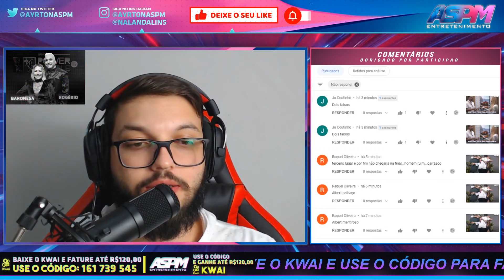ADRYANA ACHA QUE MATHEUS FOI CONVERSAR COM ALBERT PARA OS OUTROS OUVIREM - PowerCoupleBrasil